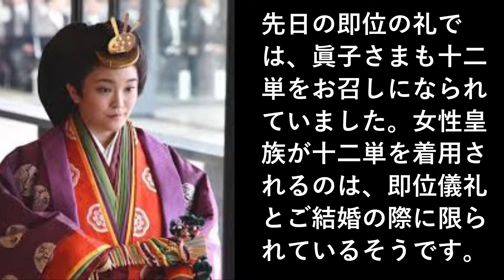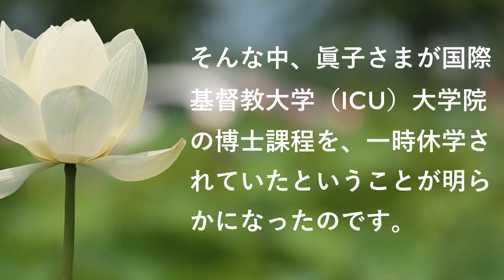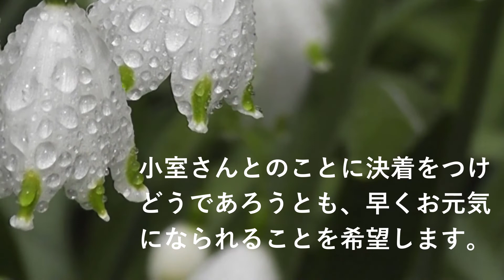眞子さまICU大学院の博士課程を、一時休学されていた理由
皇后雅子さま物語ドラマ化　美村里江 雅子さまを追う取材記者役に挑戦